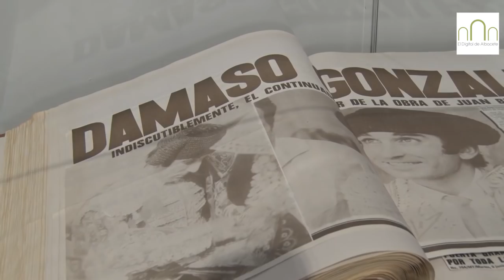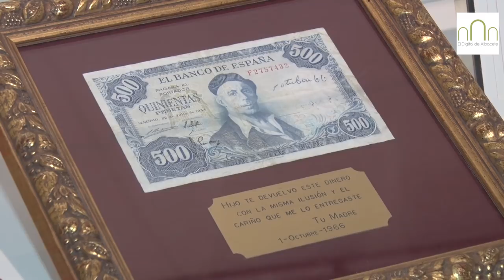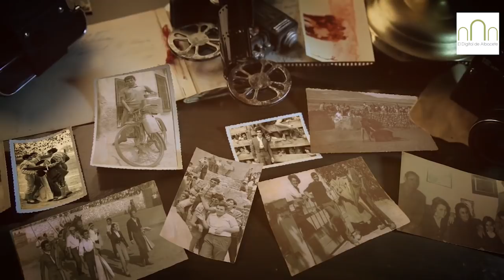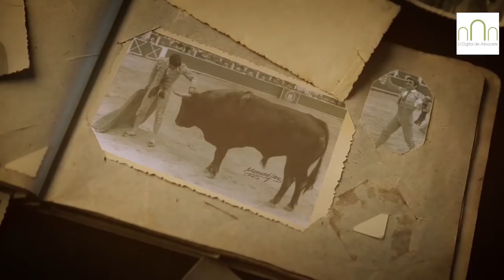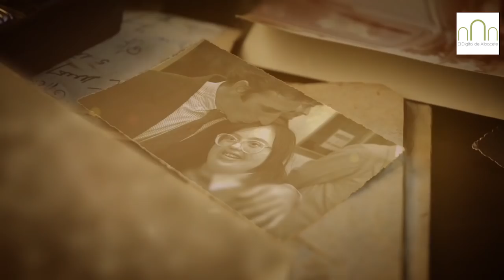Inauguración exposición Dámaso Gonzalez en 'Las Ventas'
El matador albaceteño Dámaso González, fallecido en el mes de agosto del año pasado, es recordado desde este lunes y hasta el próximo 13 de mayo con una exposición organizada por el Centro de Asuntos Taurinos de la Comunidad de Madrid, en la plaza de toros de Las Ventas.
Esta muestra, que contiene fotografías inéditas del diestro de Albacete, así como otros objetos de gran valor en la carrera de esta figura del toreo, se podrá visitar en Sala Antoñete entre las 10 y las 13.30 y una hora antes del comienzo del paseíllo en las tardes de festejo.
La exposición era inaugurada este lunes con la asistencia de sus hijas e hijo, demás familiares, amigos, periodistas y aficionados al toro de Madrid y el Albacete natal de Dámaso. También contó con la presencia del Secretario de Estado de Educación, el albaceteño Marcial Marín, y el concejal de Asuntos Taurinos del Ayuntamiento de Albacete, Alberto Reina.